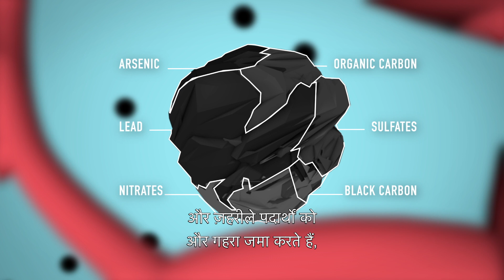WHO: Breathe Life - How air pollution impacts your body (Hindi Subtitles)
Air pollution is an invisible killer that lurks all around us, preying on the young and old. Learn how it slips unnoticed past our body's defenses causing deaths from heart attack, strokes, lung disease and cancer.